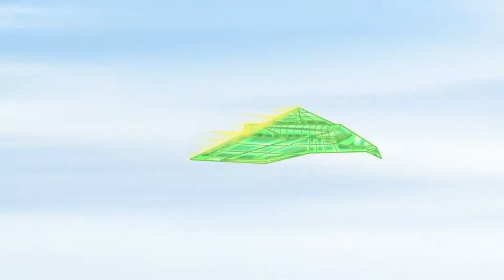SOCIAL MONSTERS - Episode #1 - Neymar Jr Comics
Social Monsters is the new ALL AGE comic series from Neymar Jr Comics